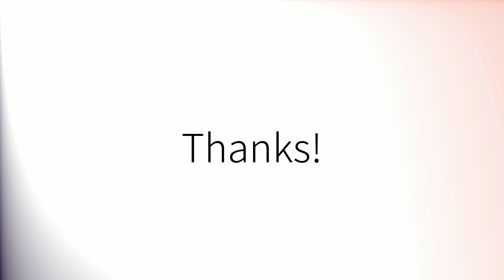Como pronunciar 'Habiendo' en español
How to pronounce 'Habiendo' in Spanish.
Comment prononcer 'Habiendo' en espagnol.
Wie man 'Habiendo' auf Spanisch ausspricht.
「Habiendo」のスペイン語の発音の仕方